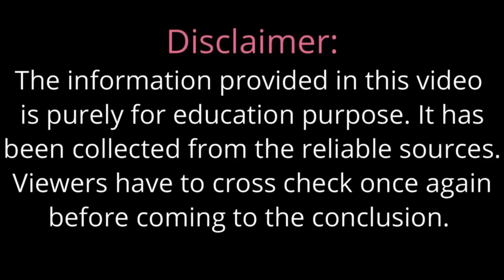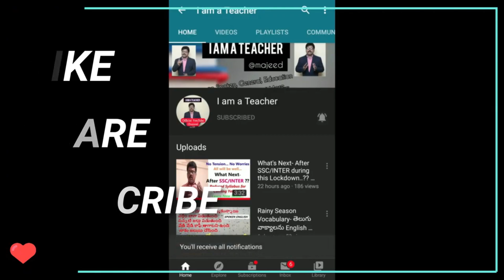Before '74', After Re-verification '88' Marks- Whose Mistake is It?? Must Know..!!😞😞😞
A student got '74' marks before but After Re-verification he got '88' Marks...?

ts eamcet 2020 ts inter supplementary exam date 2020 ts inter results 2020 date today news ts eamcet 2020 postponed
ts inter news
ts inter latest updates
inter latest updates
todays live news
live news ts eamcet 2020 exam date latest news